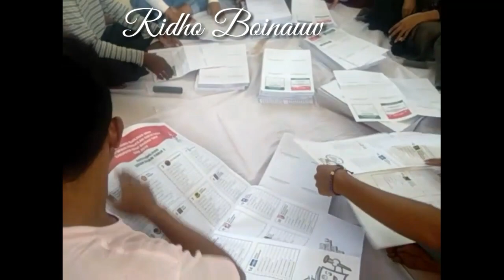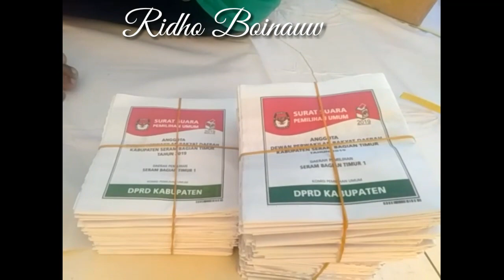Pelipatan Surat Suara Pemilu 2019 di Seram Bagian Timur